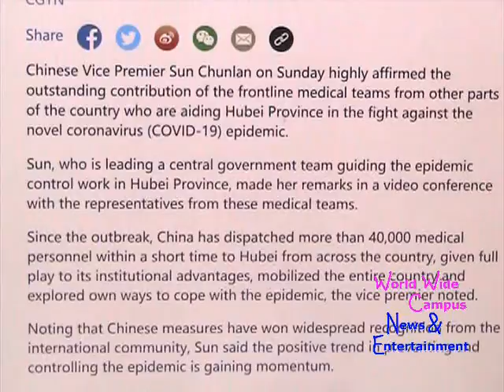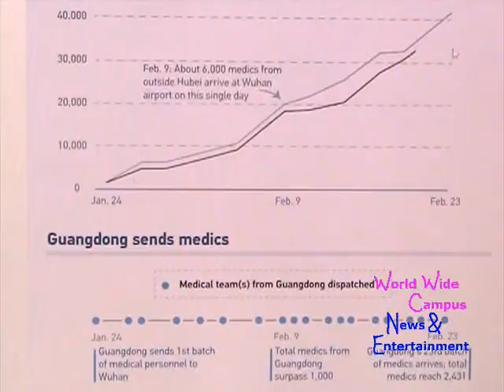What’s on World Wide Campus? - Sun Chunlan hails the medical teams from other provinces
For this week on “What’s on World Wide Campus?”, here’s the today’s news about Chinese Vice Premier Sun Chunlan hails the medical teams from other provinces.

According to CGTN, Chinese Vice Premier Sun Chunlan on Sunday highly affirmed the outstanding contribution of the frontline medical teams from other parts of the country who are aiding Hubei Province in the fight against the novel coronavirus (COVID-19) epidemic.

Sun, who is leading a central government team guiding the epidemic control work in Hubei Province, made her remarks in a video conference with the representatives from these medical teams.

Since the outbreak, China has dispatched more than 40,000 medical personnel within a short time to Hubei from across the country, given full play to its institutional advantages, mobilized the entire country and explored own ways to cope with the epidemic, the vice premier noted.

Noting that Chinese measures have won widespread recognition from the international community, Sun said the positive trend in preventing and controlling the epidemic is gaining momentum.